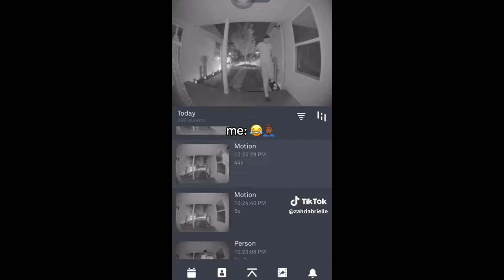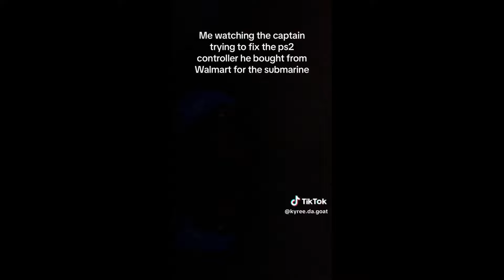RANDOM BLACK TIKTOK *4*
Here's Another Random TikTok Compilation